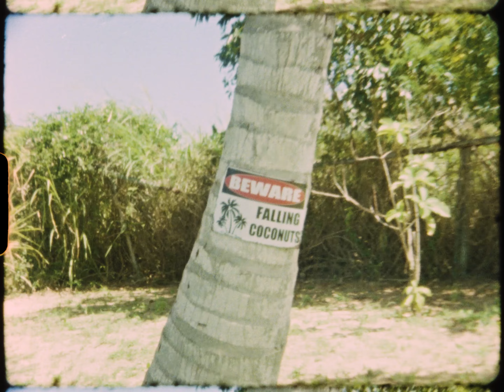Tyler Dial - How To Get Back Up (After I Get Down) (Official Music Video)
"How To Get Back Up (After I Get Down)" is out now!

Written by Tyler Dial, Andy Skib, and Melissa Fuller
Produced by Nick Lobel
Creative Direction: Beth Brinker, Tyler Dial
Videography by Beth Brinker
Edited by Tyler Dial

Lyrics:
Trail of clothes
And a pounding head
Woke up on the couch
Not in the bed
Couldn’t find my feet
So I found the ground
That’s how I get up
After I get down

Damn I’ve been around
Yea you’d think by now
I’d have figured out
How to get back up

Put on some shades
To hide the sun
Am I too old
To act this young ?
Oh I got some friends
That are going out
So I get back up

Good morning you degenerates
It's time to get your asses out of bed
The birds are chirping
It's a beautiful day
And you only got one life
So get back up